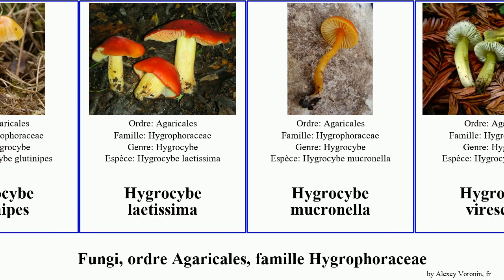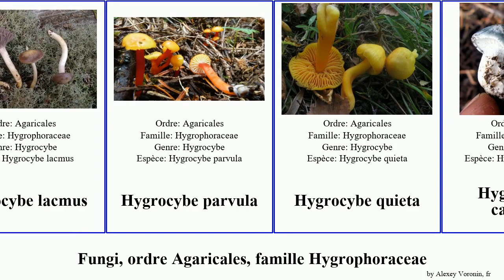Fungi, ordre Agaricales, famille Hygrophoraceae hygrocybe hygrophorus gliophorus fungus russula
Fungi ordre Agaricales, famille Hygrophoraceae.
fungus of Order Agaricales Family Hygrophoraceae, language: fr.

Cuphophyllus virgineus
Gliophorus chromolimoneus
Gliophorus europerplexus
Gliophorus lilacipes
Gliophorus perplexus
Gloioxanthomyces vitellinus
Humidicutis lewelliniae
Hygrocybe aurantiosplendens
Hygrocybe aurantipes
Hygrocybe cochenille
Hygrocybe glutinipes
Hygrocybe laetissima
Hygrocybe mucronella
Hygrocybe virescens
Hygrocybe lacmus
Hygrocybe parvula
Hygrocybe quieta
Hygrophorus caeruleus
Hygrophorus discoideus
Hygrophorus latitabundus
Hygrophorus nemoreus
Hygrophorus penarioides
Hygrophorus queletii
Hygrophorus russula
Hygrophorus salmonipes
Pseudoarmillariella ectypoides